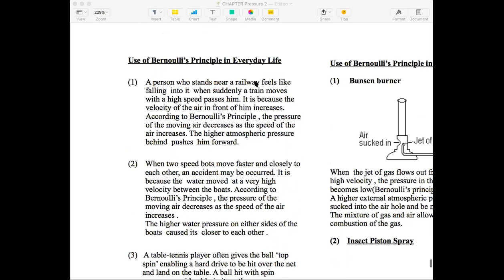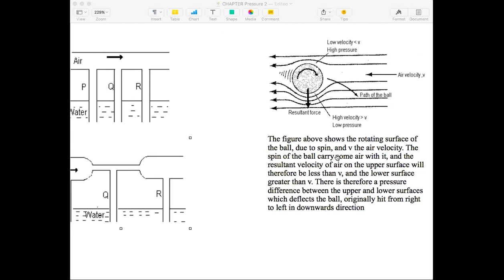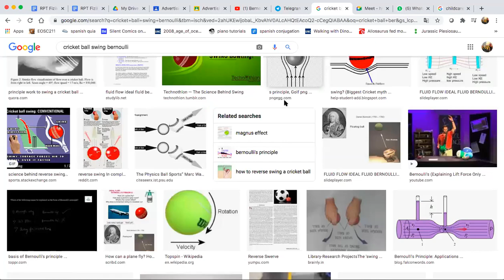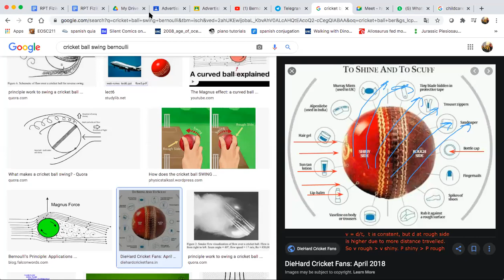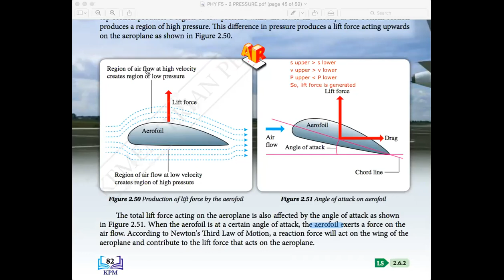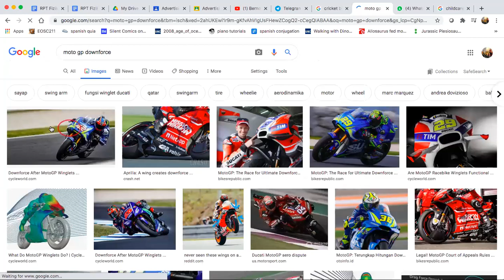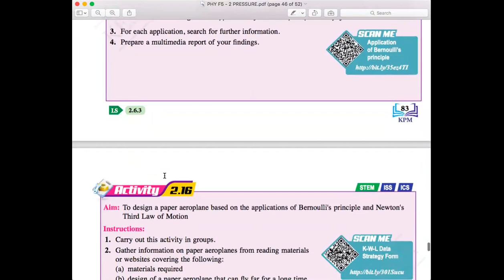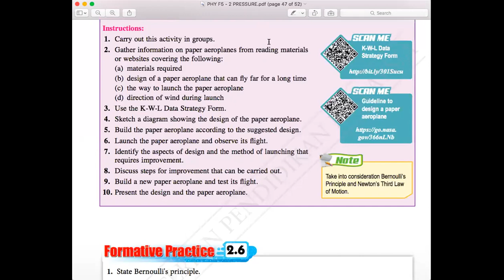SPM Physics Form 5 (2.6 Bernoulli's Principle) Part 2/2